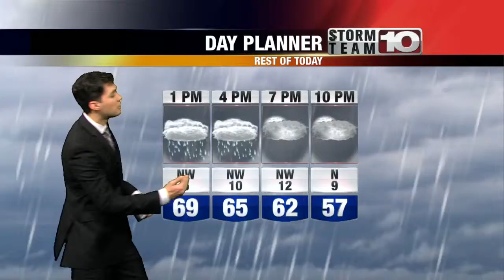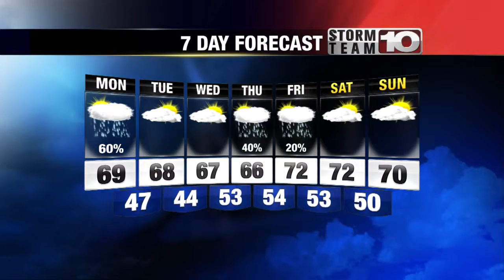Monday Midday Forecast